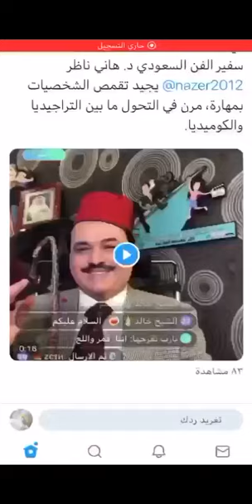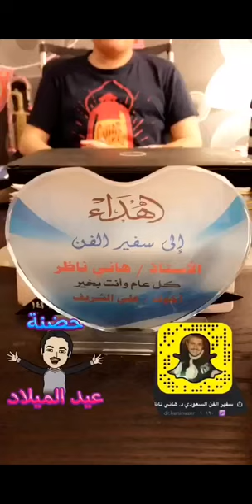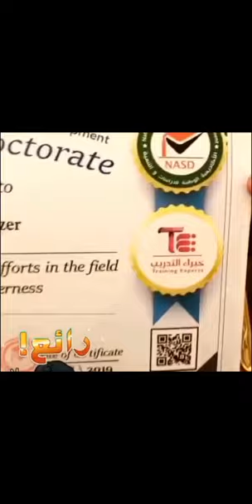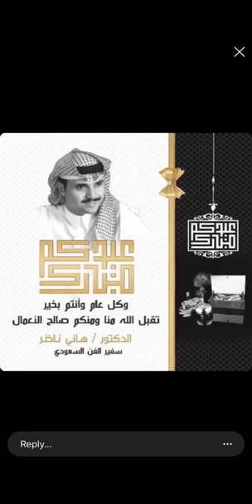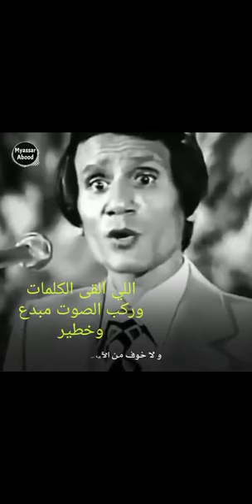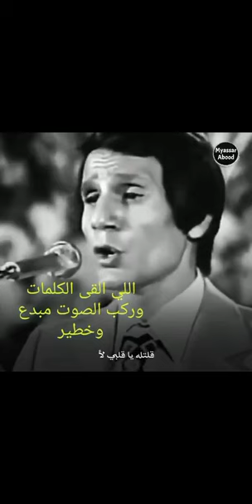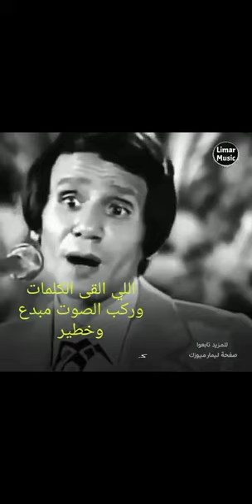الدكتور هاني ناظر سفير الفن السعودي معايدة المسئولين والفنانيين له وحفل الدكتوراه الثالثة والرابعة